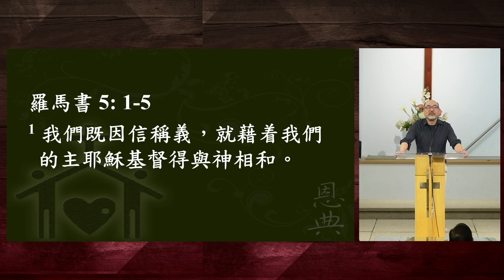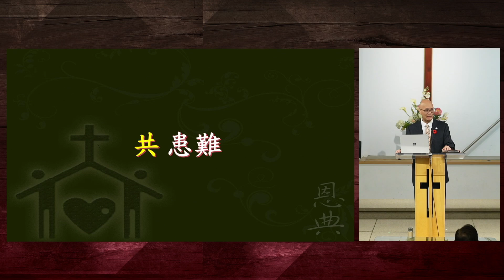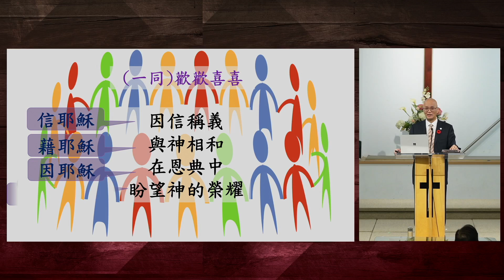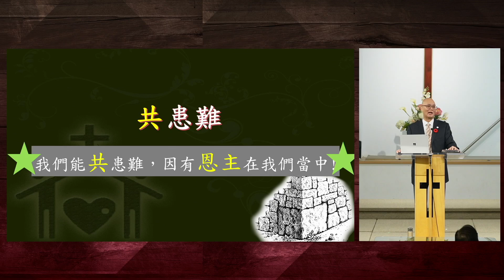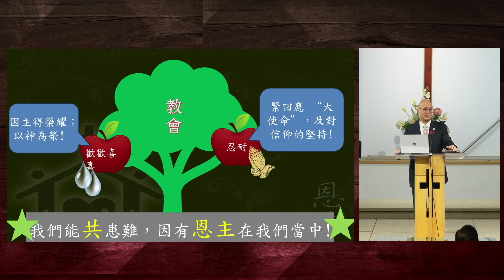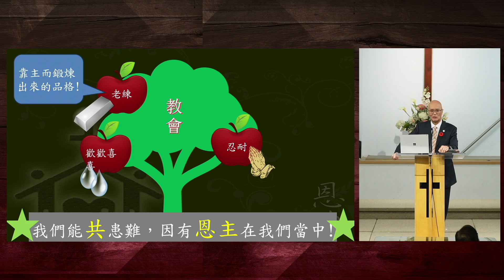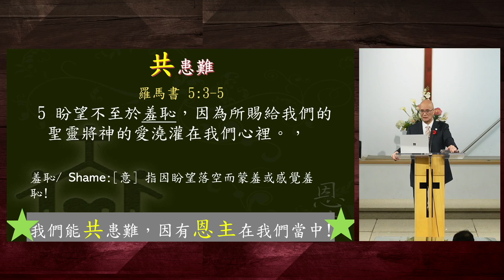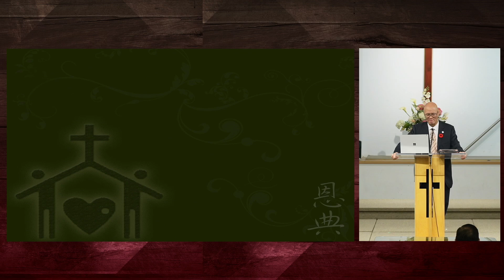北約恩典福音堂主日崇拜 (11-10-2024) - “支持領袖”- (10) 共患難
主題: “支持領袖”- (10) 共患難
經文: 羅馬書 5: 1-5
講員: 黃纘舜牧師

引言: 每一天教會都面對各種需要、困難、挑戰、甚至危機，我們是否只留給領袖們獨自面對，還是藉此機會學習更深認識神，更深關心教會，更深與弟兄姊妹同行，更深與領袖們同心為主建立教會?!
我們能與眾弟兄姊妹和領袖們共患難，因有恩主在我們當中 (羅5: 1-2):

1. 一切因有恩主，在患難當中我們得著喜樂和忍耐(羅5: 3）

2. 一切因有恩主，在患難當中我們得著老練和盼望(羅5: 4）

結論
教會能健康成長，當中在面對困境患難時，正是要全會眾同心克服，不應只讓一小撮人或領袖孤單面對，最加上神惜心澆灌(羅5: 5），教會及眾弟兄姊妹不單能成長，還能經歷風浪!

反思回應 (參考):
1. 在我們個人或教會患難/困境/需要當中，神的說話、恩典和信實對我們來說有多大的重要性?!
2. 在我們個人或教會患難/困境/需要當中，我們能與弟兄姊妹，特別與領袖們共同渡過，對這屬靈的家有多大的重要性?!